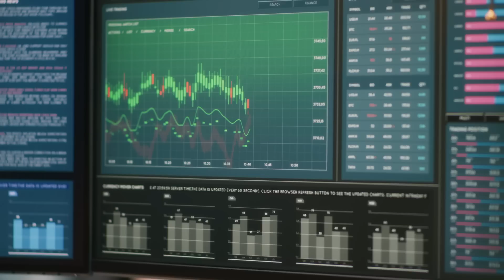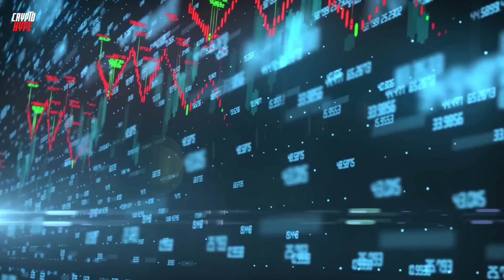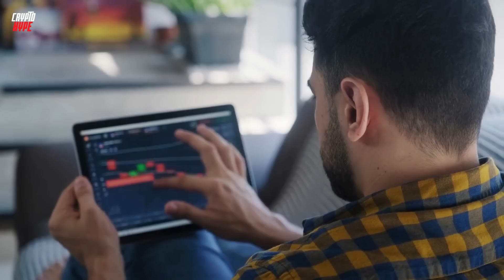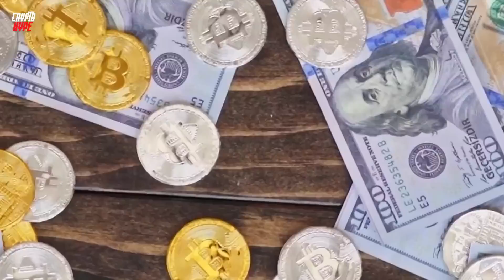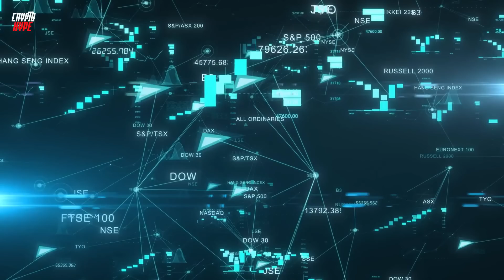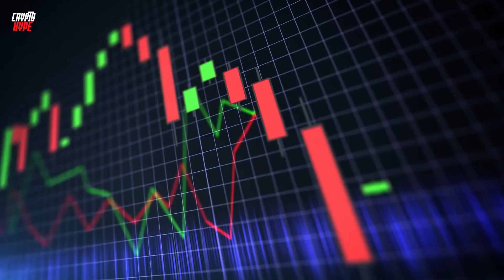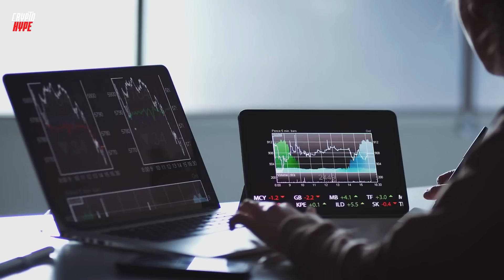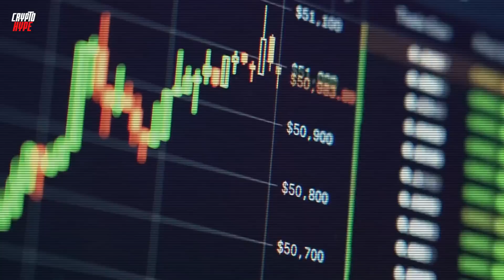SHIBA WILL GO SKYROCKET IN 48 HOURS!! SHIBARIUM RELEASE DATE IS JUST ANNOUNCED!! - SHIBA INU NEWS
TRADING TOOLS:
🏆 Join MEXC GLOBAL (LOWEST FEES) through this link for the reward. ⬇️